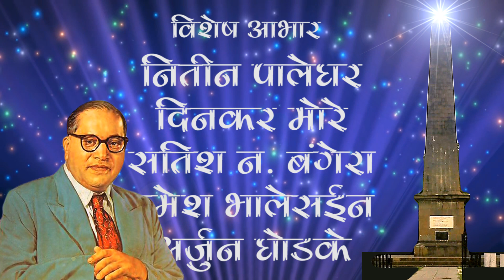चॅलेंज तुम्हाला करतो आम्ही | DR. BABASAHEB AMBEDKAR GEET | SARITA KAMBLE | SUJATA JAVLE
Super Music Track Presents
Song - Chailenj Tumhala Karto Amhi
Singer Name - Sarita kamble/Sujata Javle
Music Director - Mukesh Palande
Lyricist - Suyog Kedar
Video By - Vijay Mahajan
Pro - SUPER MUSIC TRACK- SHANKAR MORE

(YouTube Channel  वर प्रसारित करण्यासाठी)
आपल्या कडे:- भीमगीत, शेर शायरी, कविता, लोकगीत व लाईव्ह शो. ऑडियो/ व्हिडिओ पाठवा.